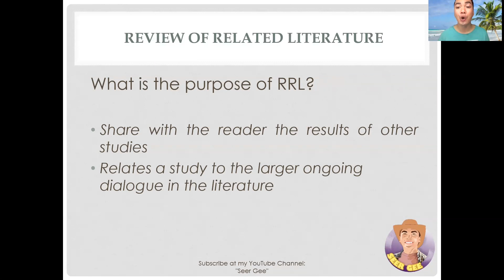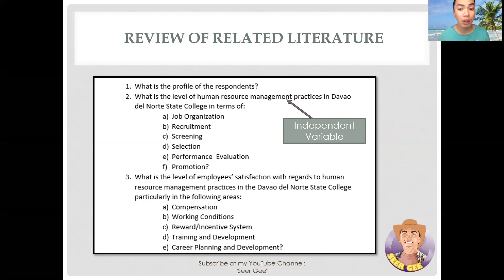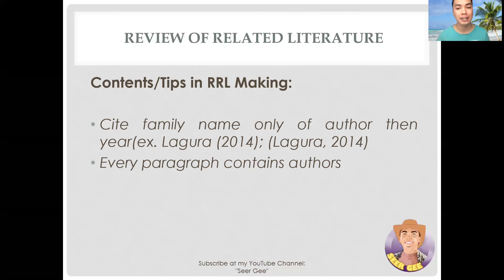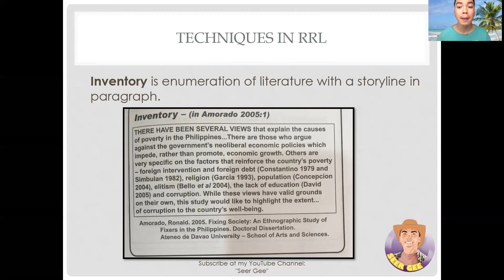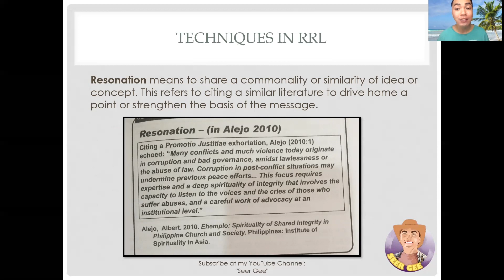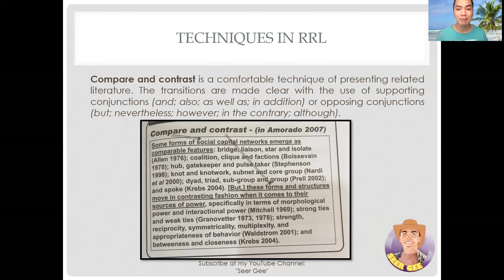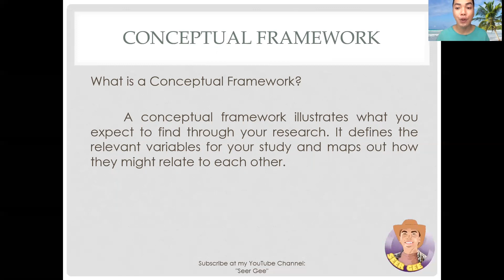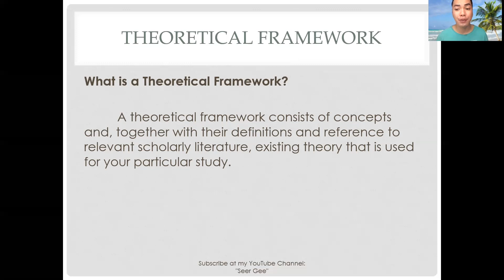How to write your Chapter 2? RRL Making | Conceptual & Theoretical Framework (Quantitative Method)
This video tutorial discussed some tips in accomplishing your RRL as well as the techniques in doing it. Moreover, discussions on Conceptual and Theoretical Framework were also included.

To get free RRL sample from my researches, kindly use this link: shorturl.at/awJVY

Thanks Sir Amorado for your Literati books :*

Amorado, R. 2015. Literati: Literature Review in Contemporary Purview. Malabon City: Mutya Publishing House Inc.